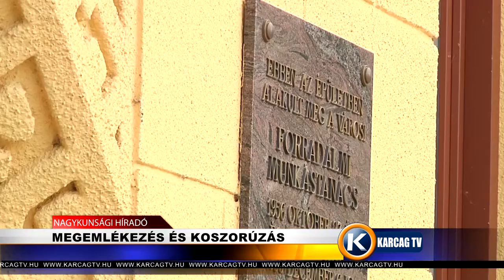Megemlékezés és koszorúzás karcagtv